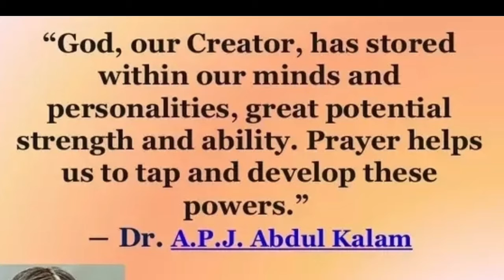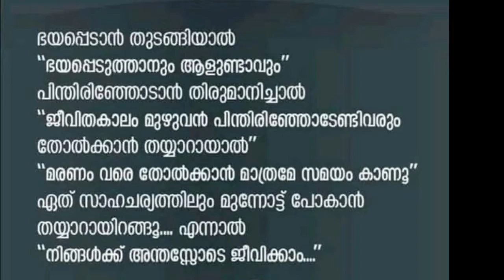ജീവിതം സംസാരിക്കുന്നു.Episode-3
Former president of India A.PJ Abdul kalam says about God Almighty.